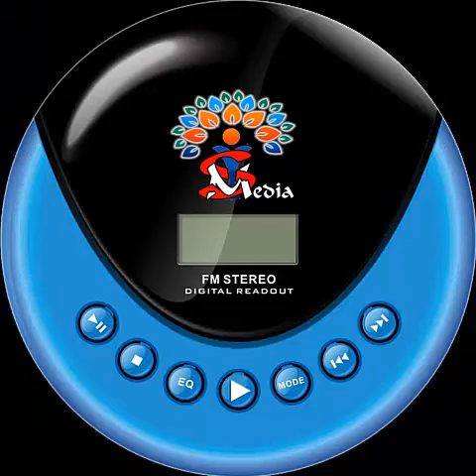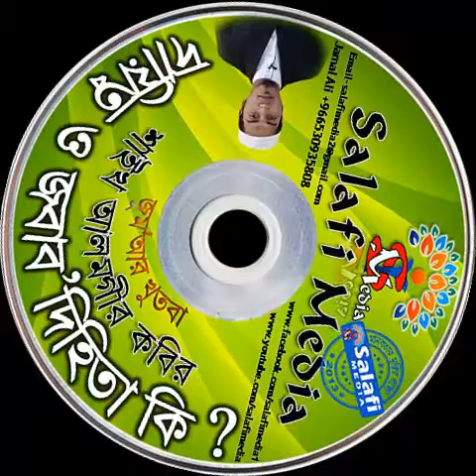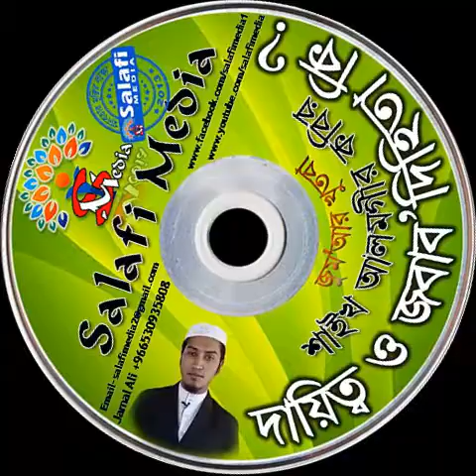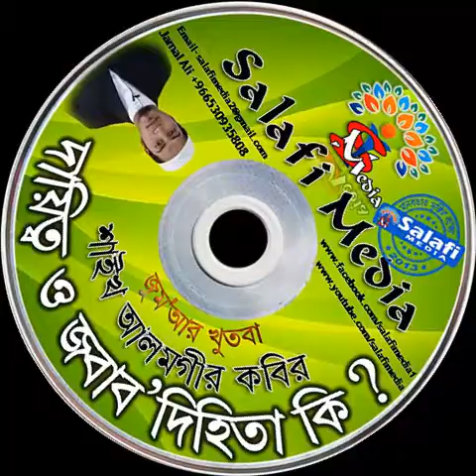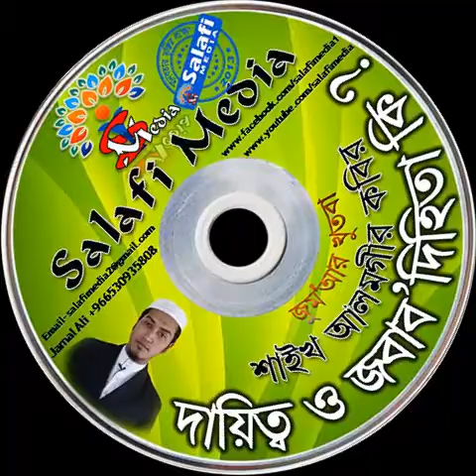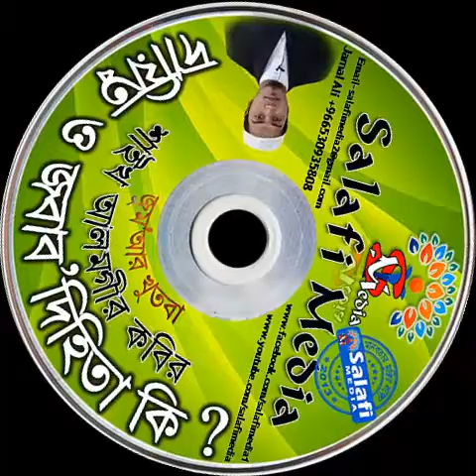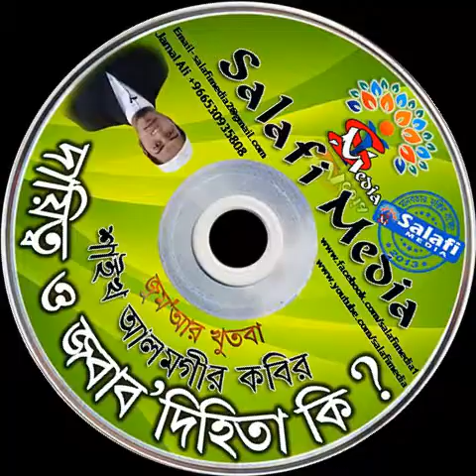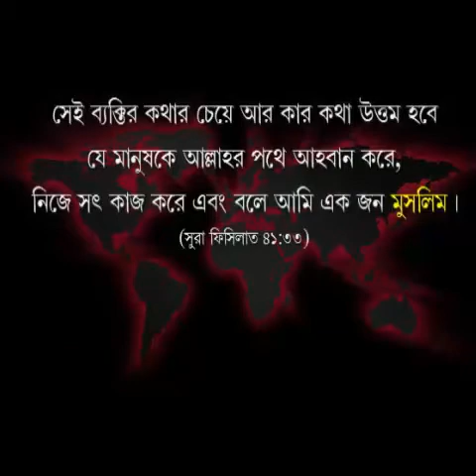দায়িত্ব ও জবাব’দিহিতা কি by Shaikh Alomgire Kobire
***আমাদের ইউটুব চ্যাইনাল এর লিংক.
***আমাদের ওয়েব সাইট এর লিংক.
***আমাদের গুগল প্লাস পেজ এর লিংক.
***আমাদের টুইটার পেজ এর লিংক.
***আমাদের মোবাইল Apps ডাউনলোডের লিংক.